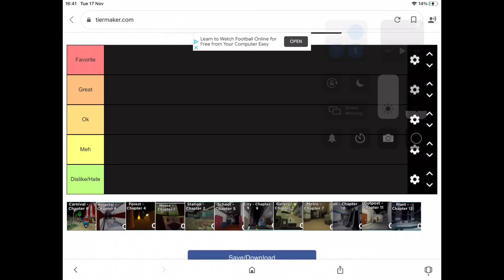Tier list of my favourite piggy chapters